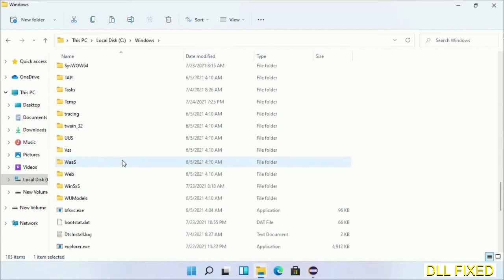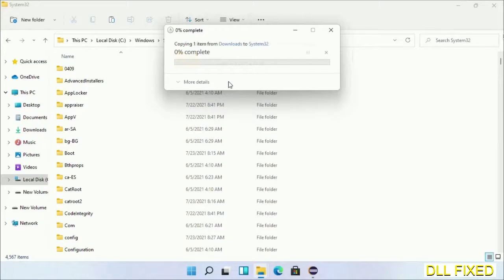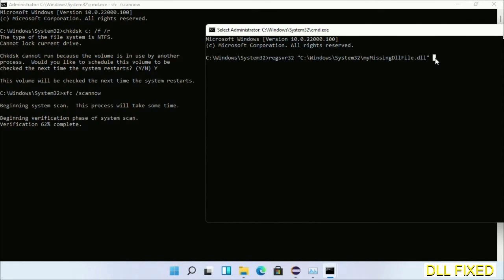Print.Workflow.Source.dll missing in Windows 11 | How to Download & Fix Missing DLL File Error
This video will help you to fix Print.Workflow.Source.dll not found error. You will be able to run your application program. We will fix this missing dll problem in 3 steps.

1. Operating System with 32 bit / 64 bit
2. Computer Model or Manufacturer
3. Program you are trying to open.

the program can't start because Print.Workflow.Source.dll is missing from your computer
the program can't start because Print.Workflow.Source.dll is missing windows 11
the program can't start because Print.Workflow.Source.dll is missing windows 10
the program can not start because Print.Workflow.Source.dll is missing windows 11